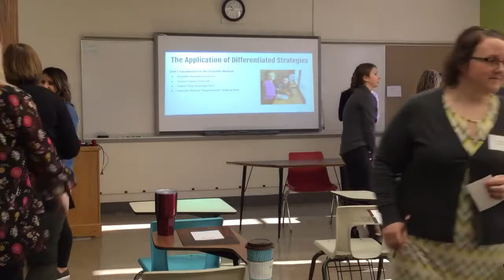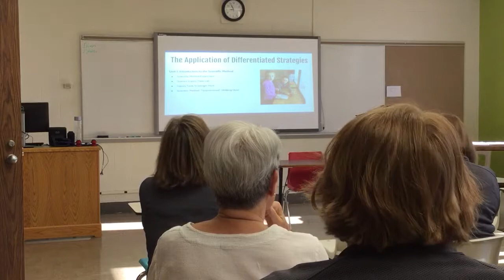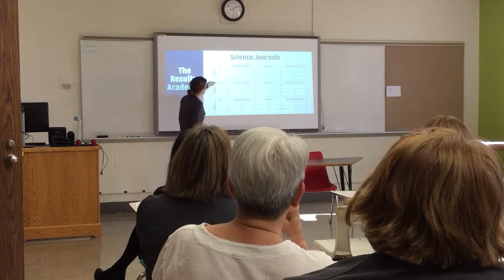Julie Kelly: Making Girls into Scientists